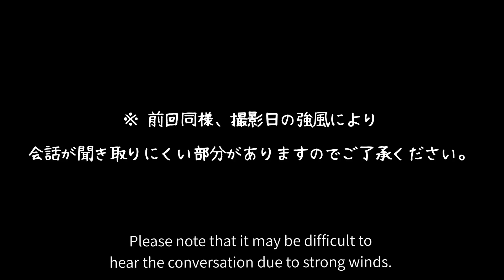サラリーマンスキーTubeコラボレーション第2弾！不整地コブ編。まさかの多重事故発生！？若いって素晴らしい笑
【No.0141】
サラリーマンスキーTubeコラボレーション第2弾！今回はみんなでコブ滑りました！そしたら、、、めちゃ珍しい多重事故発生（笑）怪我無くて良かった。

届け、スキー大好きなみんなの元へ！

スペシャルな映像を毎回お届け！？
え、難解？しょうがないよ〜
だって、YouTubeだものっ💖

ski            FISCHER
ski boots FISCHER
ski wear  GOLDWIN
stock       SINANO
goggle    GIRO
wax         Hayashiwax

神楽坂の完全予約制ネイルサロン「アージュ」
ネイルに興味ある方、予約時に「栗山未来のSNS見ました」と
お伝え頂ければ全施術20%OFFになります！！ぜひご活用ください(^▽^)/
〒162-0825
東京都新宿区神楽坂2-12-1 ラインビルド神楽坂501

ご質問等はInstagramへお願いします！
If you have any questions, please write them on Instagram!